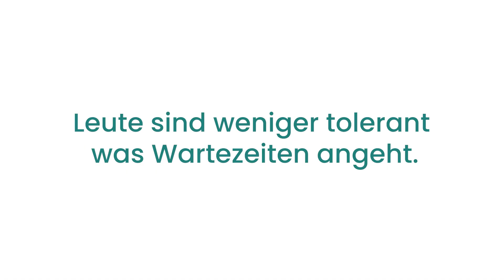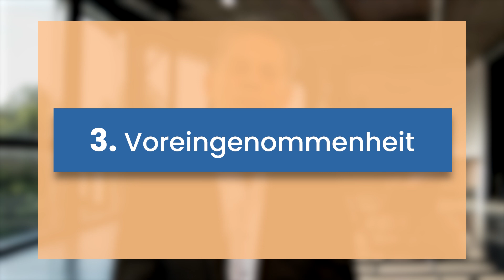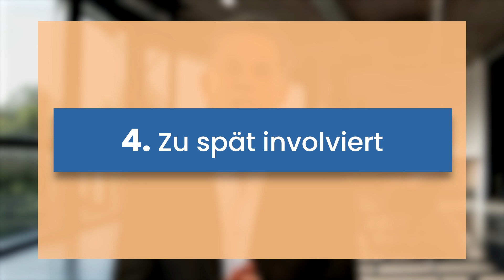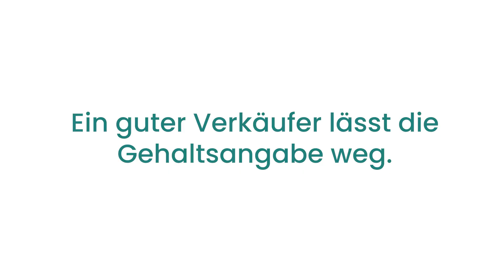6 Recruiting-Fehler, die Sie unbedingt vermeiden sollten!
Viele Unternehmen denken bei der Rekrutierung noch immer in alten Mustern. Man schaltet eine Stellenanzeige und wartet halt, was zurückkommt. So funktioniert das aber heute nicht mehr...

Wenn Sie wissen wollen, wie Sie es schaffen, wirklich die besten Mitarbeiter zu finden, dann klicken Sie hier: Performance Recruiting: 7 sofort umsetzbare Tipps, um die besten Mitarbeiter zu finden!

Kapitel:
00:00 Start
00:35 Denkweise
01:39 Rückmeldung
03:18 Voreingenommen
05:07 Involvierung
05:13 Extreme Ownership
06:26 Bewerbersichtung
07:20 Wie gute Leute finden?

Vielen Dank an Christopher Funk für seine guten Tipps zum Extreme Ownership bei der Recruitingsuche. Hier sein YouTube-Kanal